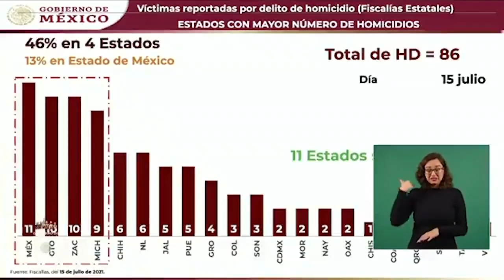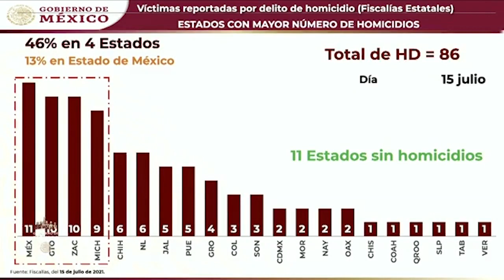Denuncia PopLab espionaje e inacción de fiscalías